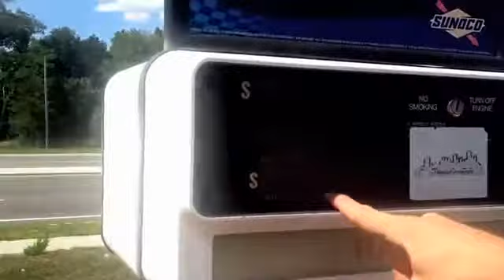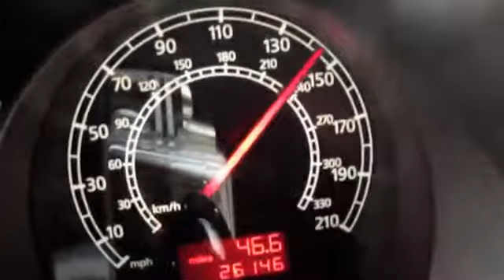1,250WHP Underground Racing Twin Turbo Gallardo on Race Gas 110 Octane